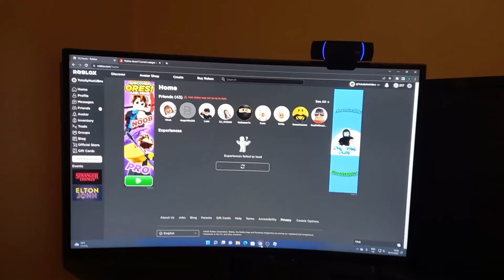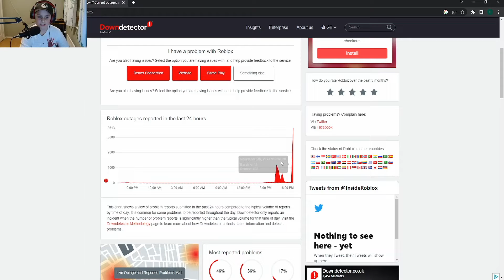Roblox Is Down AGAIN...